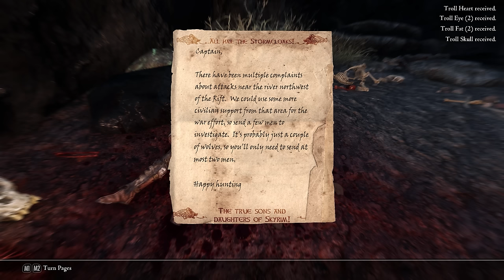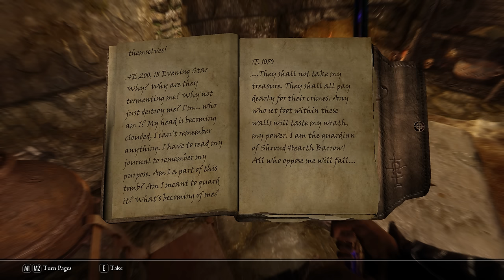Bees, Bandits, and Bears - Skyrim: Wildlander - Part 17